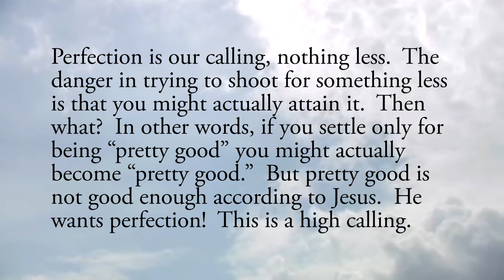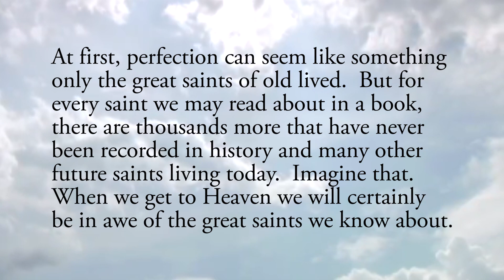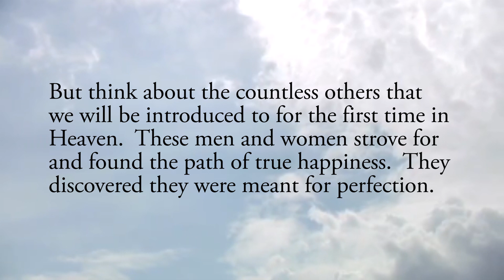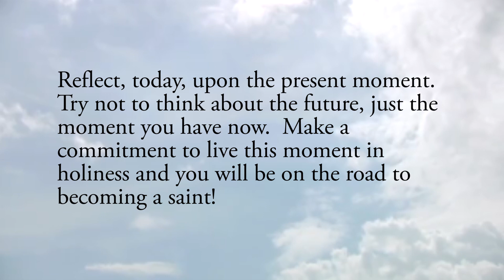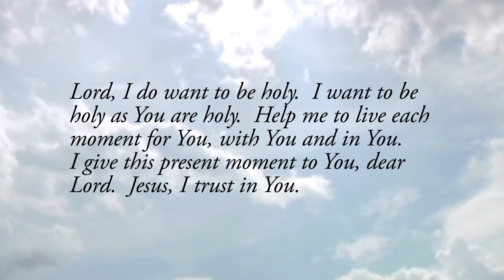The Call to Perfection - Saturday, March 7, 2020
Daily Gospel Reflection for Saturday, March 7, 2020

“So be perfect, just as your heavenly Father is perfect.”  Matthew 5:48

Perfection is our calling, nothing less.  The danger in trying to shoot for something less is that you might actually attain it.  Then what?  In other words, if you settle only for being “pretty good” you might actually become “pretty good.”  But pretty good is not good enough according to Jesus.  He wants perfection!  This is a high calling.

What is perfection?  It can seem overwhelming and almost beyond reasonable expectations.  We may even get discouraged at the idea.  But if we understand what perfection really is, then we may not be intimidated by the thought at all.  In fact, we may find ourselves deeply desiring it and making it our new goal in life.

At first, perfection can seem like something only the great saints of old lived.  But for every saint we may read about in a book, there are thousands more that have never been recorded in history and many other future saints living today.  Imagine that.  When we get to Heaven we will certainly be in awe of the great saints we know about.  But think about the countless others that we will be introduced to for the first time in Heaven.  These men and women strove for and found the path of true happiness.  They discovered they were meant for perfection.

Perfection means we are striving to live each and every moment in the grace of God.  That’s all!  Just living here and now immersed in God’s grace.  We do not yet have tomorrow, and yesterday is gone forever.  All we have is this single present moment.  And it’s this moment that we are called to live perfectly.

Certainly each one of us can seek perfection for a moment. We can surrender to God here and now and seek only His will in this moment.  We can pray, offer selfless charity, make an act of extraordinary kindness and the like.  And if we can do it in this present moment then what’s keeping us from doing it in the next moment?

Over time, the more we live each moment in God’s grace and strive to surrender each moment over to His will, we get stronger, and we get holier.  We slowly build habits that make each and every moment easier.  Over time, the habits we form make us who we are and draw us into perfection.

Reflect, today, upon the present moment.  Try not to think about the future, just the moment you have now.  Make a commitment to live this moment in holiness and you will be on the road to becoming a saint!

Lord, I do want to be holy.  I want to be holy as You are holy.  Help me to live each moment for You, with You and in You.  I give this present moment to You, dear Lord.  Jesus, I trust in You.